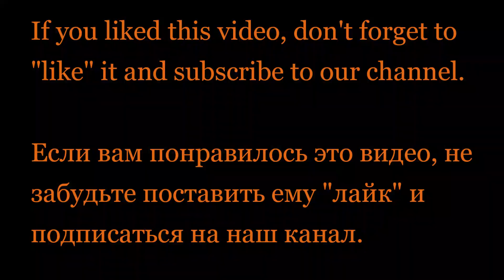Samara. The Botanical Garden. May 2024. 19. & Самара. Ботанический сад. Май 2024.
In the last decade of May, new waves of flowering plants fill the garden with a riot of bright colors against the background of still fresh foliage and grass.
В последней декаде мая новые волны цветения растений наполняют сад буйством ярких красок на фоне ещё свежей зелени листвы и травы.